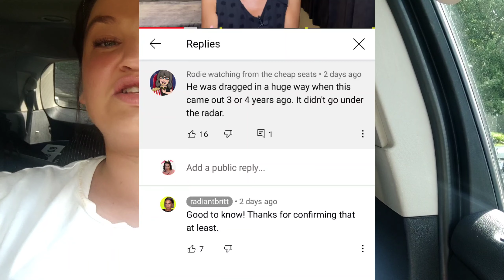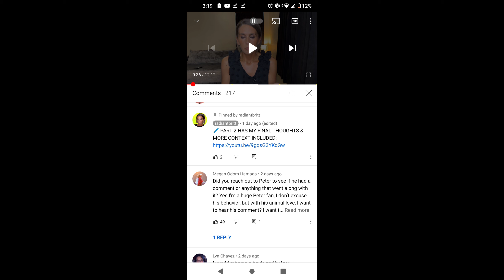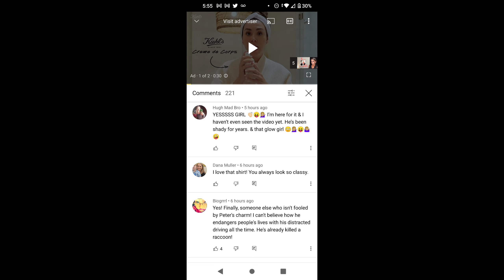Radiant Britt CANCELLED Peter Monn!! It BACKFIRED!!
hey guys! today I am going to be discussing how radiant Britt reactively tried to cancel Peter monn with one clip. instead of owning up to her mistakes and taking the video down she has decided to keep it up and just make a part two. She made another video talking about honesty and integrity! Let me know what you guys think. Do you think she should take the video down? Do you think she should be held to the same standard she holds others to? Remember this is just my opinion and this is not meant to bash or hate on anybody! Please do not send anybody hate!

some of my other commentary!